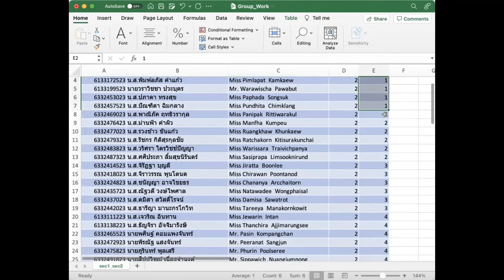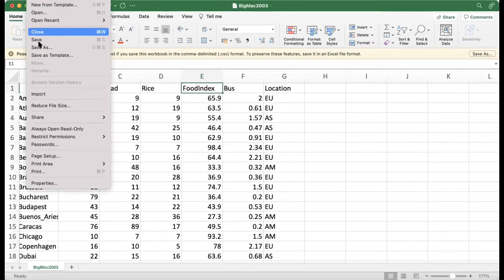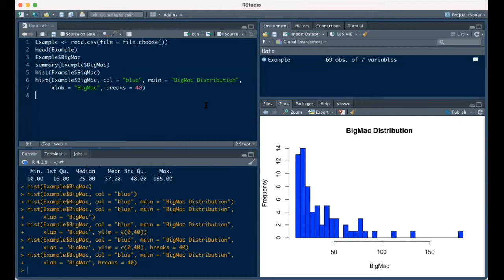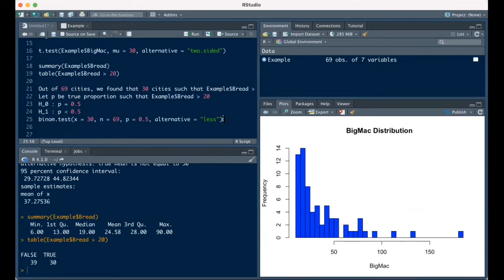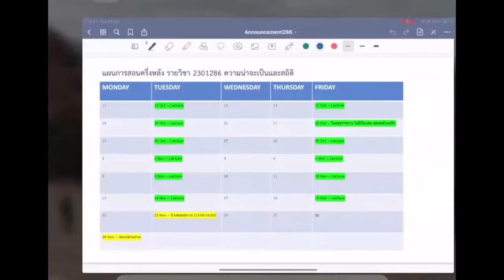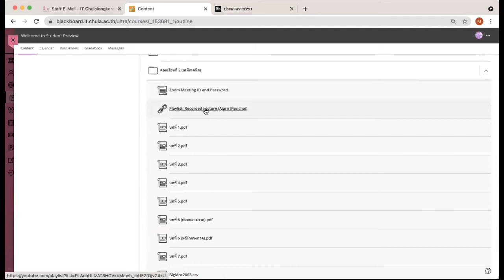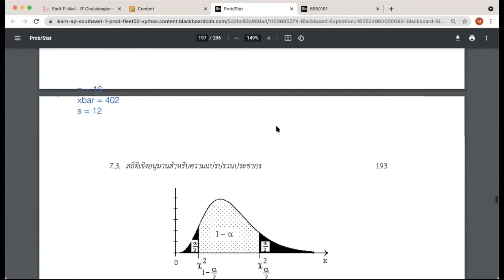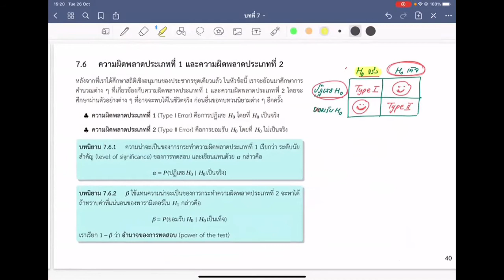2301286 Lecture 18: ทบทวนงานกลุ่ม + ความผิดพลาดประเภทที่ 1 และ 2